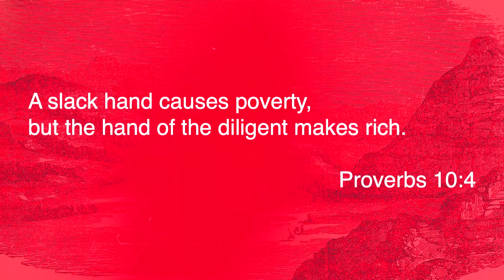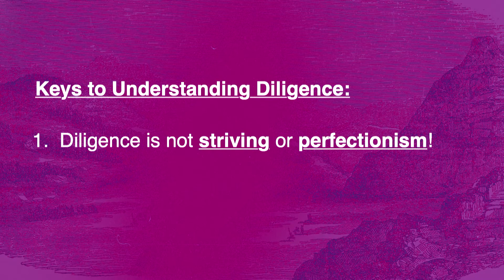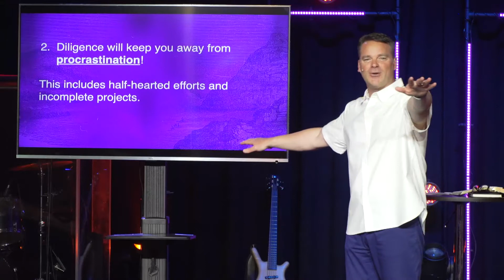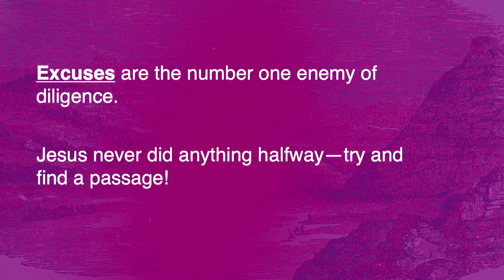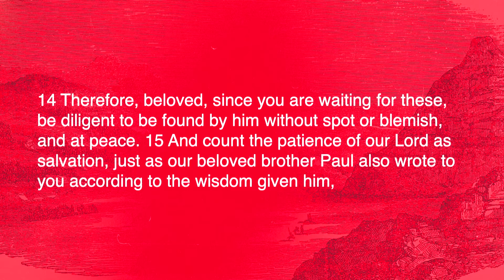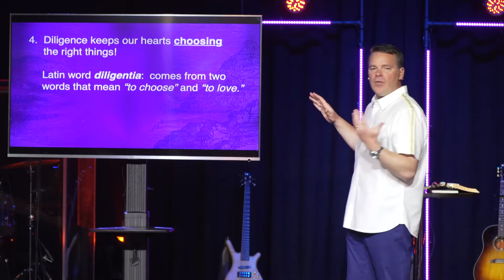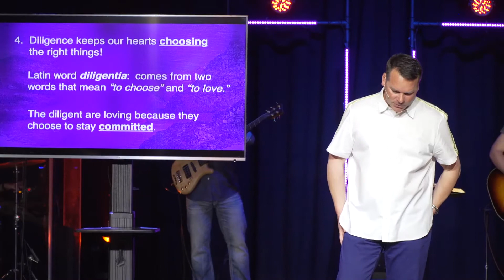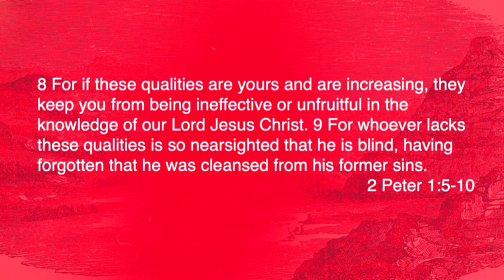Promise Land “Conquering with Diligence”